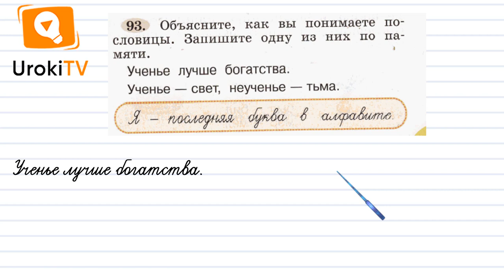Упражнение 93 — ГДЗ по русскому языку 1 класс (Климанова Л.Ф.)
Ученик первого класса научится объяснять смысл пословиц, записывать их по памяти, если посмотрит этот небольшой видео урок по русскому языку.